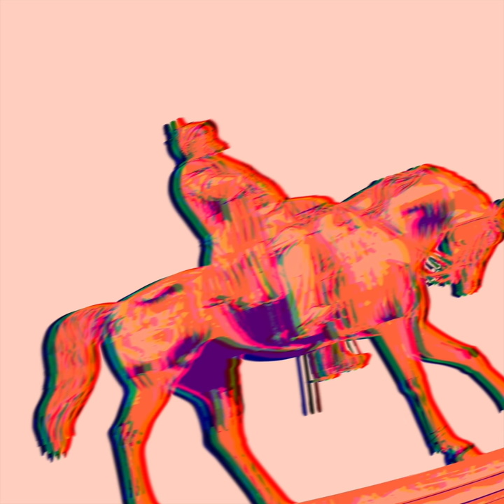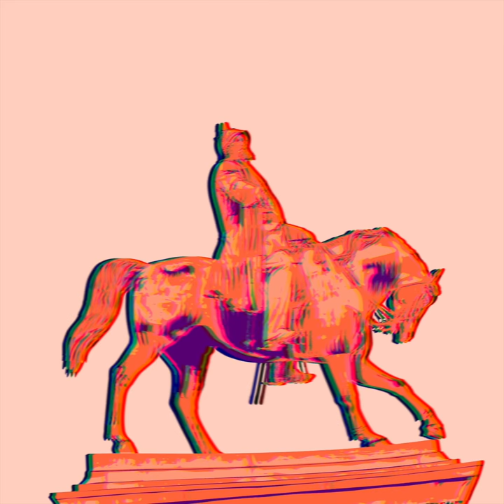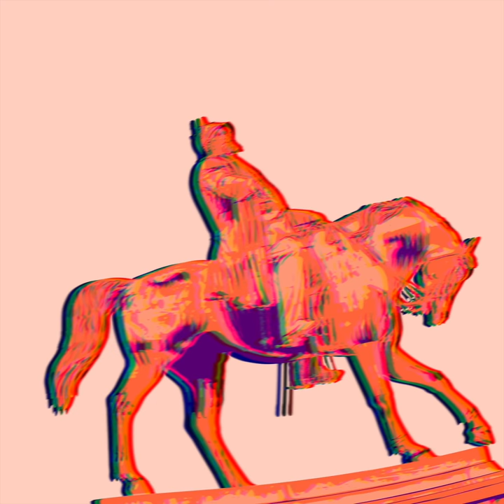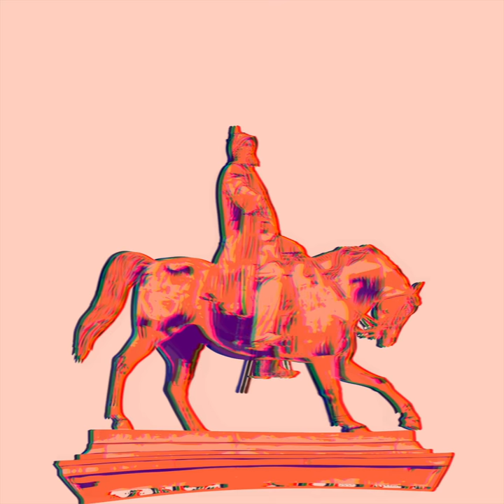Sun Creatures - Journey To Mars - 0264